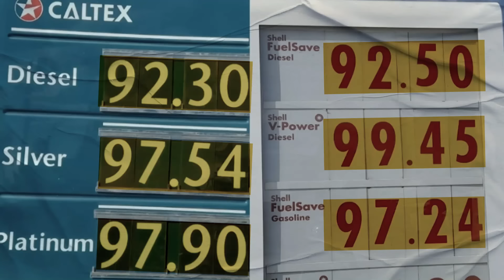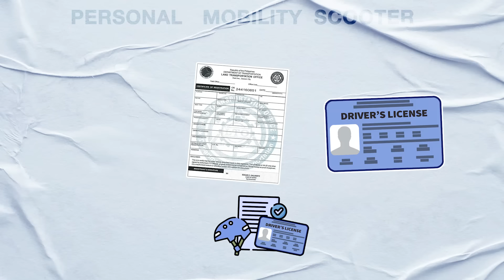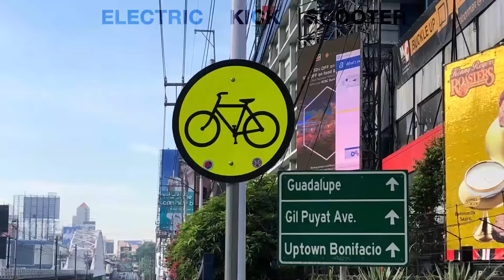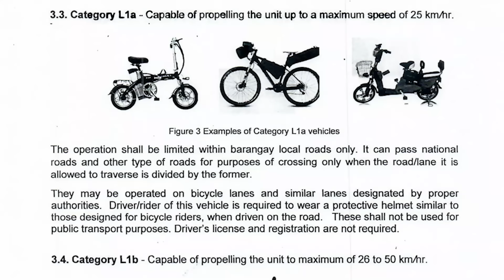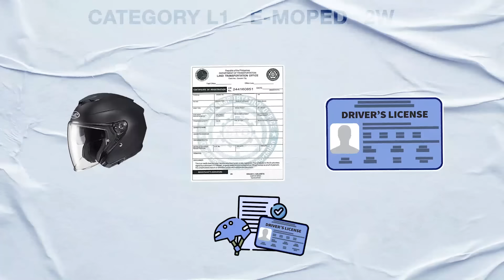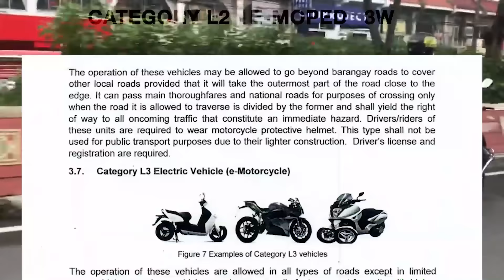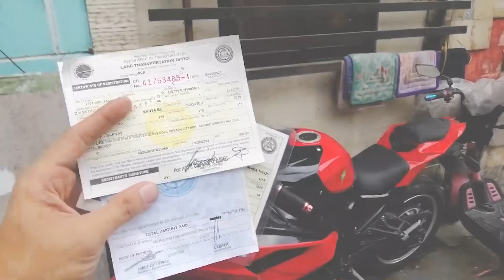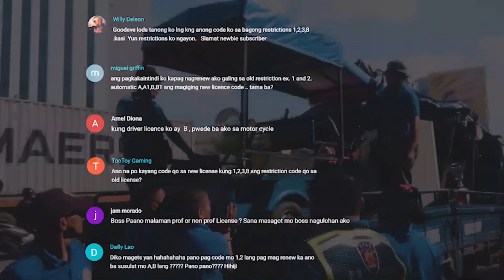E-BIKES, HUHULIHIN NA ANG WALANG LISENSYA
ELECTRIC BIKES, HUHULIHIN NA ANG WALANG LISENSYA: Naglabas na ng bagong memorandum para sa electric bikes o ebikes 2022. Pwede mo na ba idaan yan sa EDSA? Nakalagay dito ang mga dapat mo lang imaneho sa kalsada at hindi pwede imaneho. DIto nakalagay lahat ng dapat mo malaman tungkol sa Electric vehicles sa Pilipinas 2022
 Ibabahagi ko rito ang mga impormasyon patungkol sa nilabas na Administrative Order 2021-039 ng LTO patungkol sa E-Bikes kung kailangan pa ba ito iparehistro sa LTO at kung kailangan pa bang may hawak kang Driver's License at kung saang kalsada ka lang maaring dumaan.

LTO DRIVER'S MANUAL (Lahat ng information tungkol sa bagong restriction codes ay nandito):

OTHER LTO-RELATED PROCESS LINKS:

Application for STUDENT DRIVER'S PERMIT / DRIVER'S LICENSE / CONDUCTOR'S LICENSE (APL) -

15 Hours theoretical driving course ng lto
student permit requirements 2022
student permit requirement philippines
student permit exam reviewer
lto practical exam
lto seminar course
lto seminar
online theoretical driving course
reyes driving institute
lto accredited driving schools
lto driving schools
lto accredited driving schools in the Philippines
lto medical clinics
smart driving school
A-1 driving school